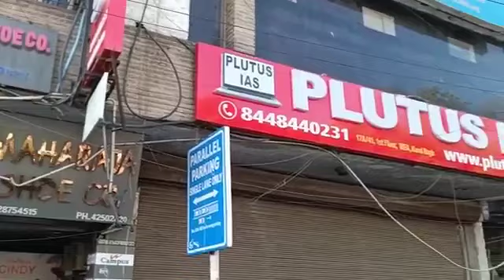Top IAS Preparation Coaching in Bommanahalli, Bangalore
Best IAS Preparation Coaching in Bommanahalli, Bangalore .Top IAS Preparation Coaching in Bommanahalli, Bangalore.
Which is the best IAS Preparation Coaching in Bommanahalli, Bangalore ? Best 5 IAS Preparation Coaching in Bommanahalli, Bangalore